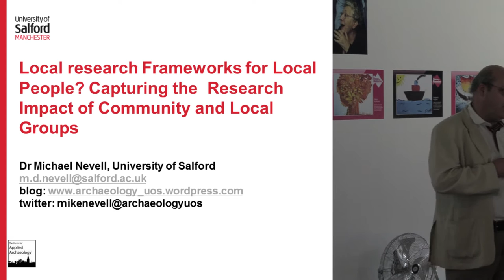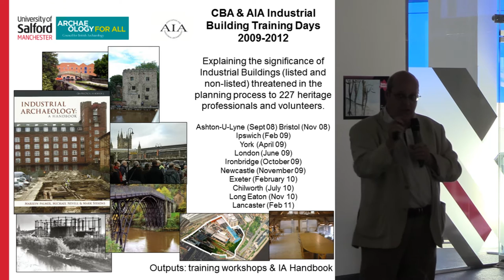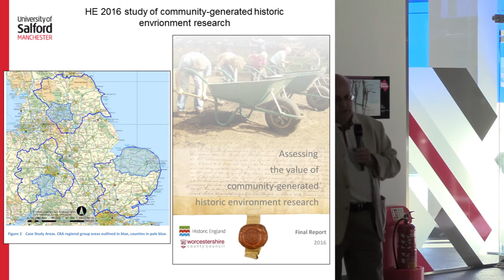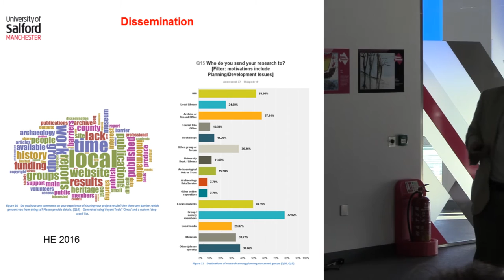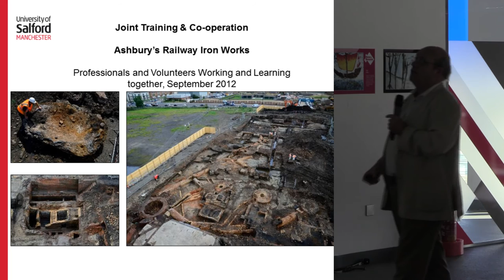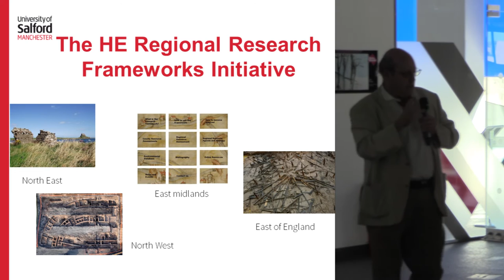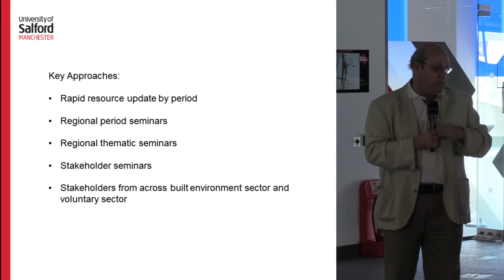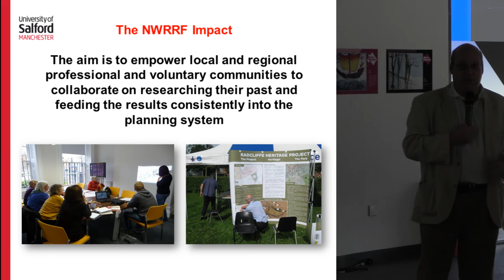Local Research Frameworks for Local People?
This paper will give a brief over-view of the range and volume of community and local archaeological work using the North West as a case study area. It will look at: the impact of local networking and the HLF on archaeological research since 2000; problems of dissemination and access to this new material; and assess the potential of the revised North West Regional Research Framework for the Historic Environment for engaging, capturing and disseminating the impact of the work of local groups.’

Mike Nevell, University of Salford